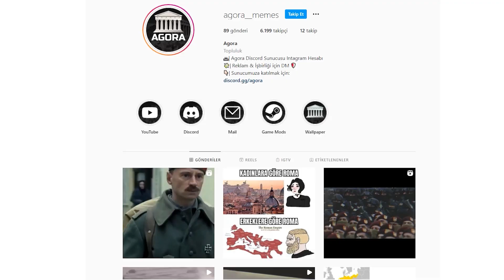Osmanlı Viyana'yı Ele Geçirseydi NeOlurdu | Ne Olurdu?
Merhabalar, Osmanlı Viyana'yı ele geçirseydi neler olacağını anlattım.

00:00 Uyarı
00:04 Agora
00:35 Kuşatma Öncesi (Gerçek Tarih)
02:29 1. Viyana Kuşatması
03:03 Ne Olurdu?
03:09 Alternatif Tarih